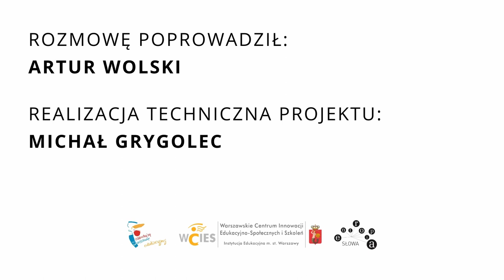Agnieszka Kosowicz – Uchodźca, migrant, cudzoziemiec – niekończąca się opowieść?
Zapraszamy na rozmowę z cyklu “MINI – wykłady duchowe”, której gościem była Agnieszka Kosowicz – Prezeska Fundacji Polskie Forum Migracyjne.

Rozmowę poprowadził Artur Wolski
Realizacja techniczna: Michał Grygolec